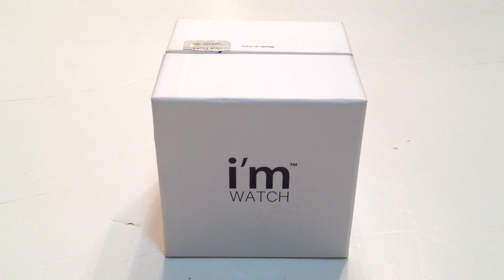مراجعة للساعة الذكية i'm Watch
هل تريد معرفة الجيل القادم من الساعات إذا شاهد الفيديوا و من ثم إتجه لمشاهدة المراجعة الكاكملة لهذة الساعه المميزة :

لمتابعة الكاتب :
عبدالله السبع